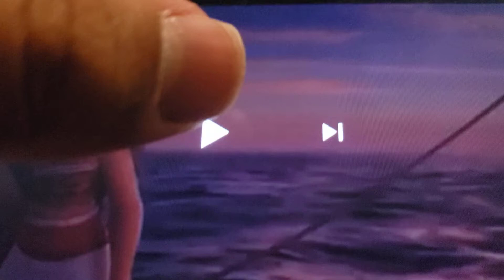Scene for "Moana Says "No" to Lou Strickland" (For TheCartoonMan12)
Next Video!

Be sure to use your own copy of "Moana (2016)".
The video itself is due on November 25th 2021.